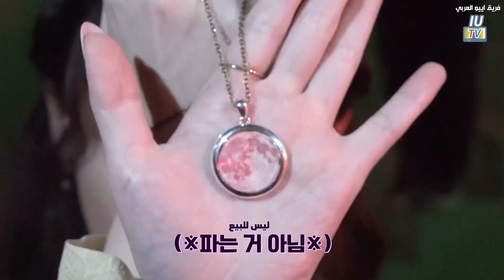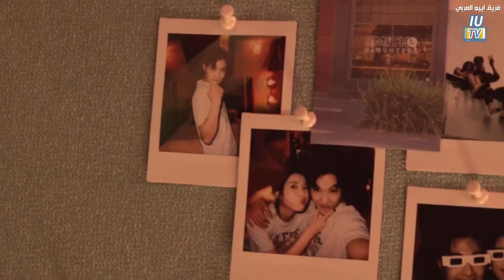[Arabic Sub] IU TV_ the National Weather Service said that the 'strawberry moon' rises today